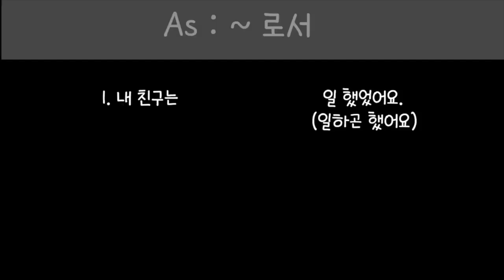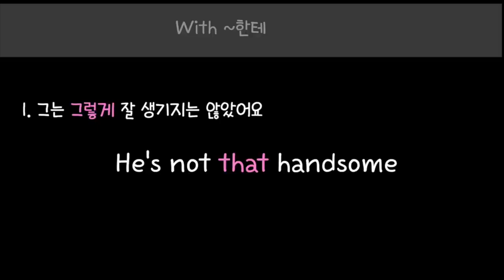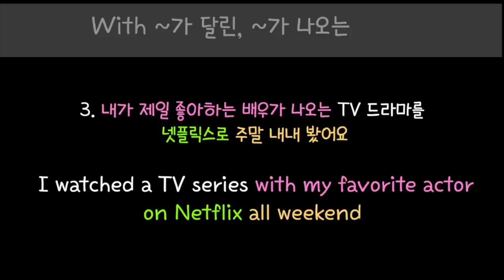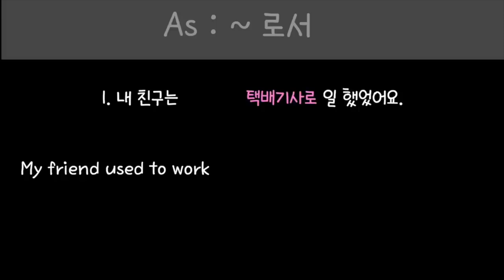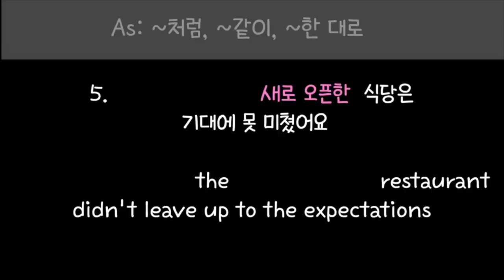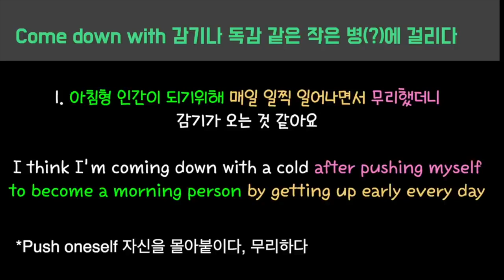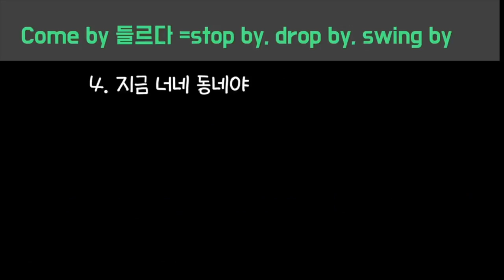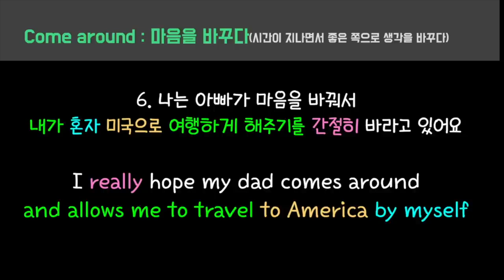[로지스쿨]기적의 어순훈련 9탄/절대 안 잊혀져요